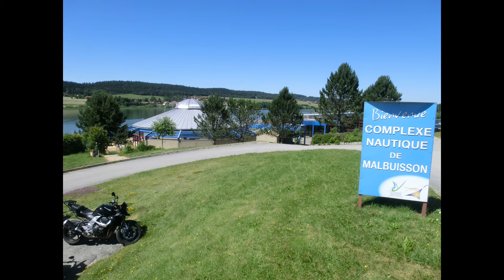2011-06-26 Tour du Lac de Saint-Point Randonnée